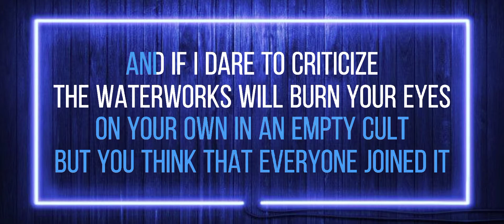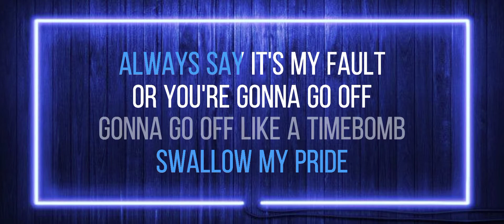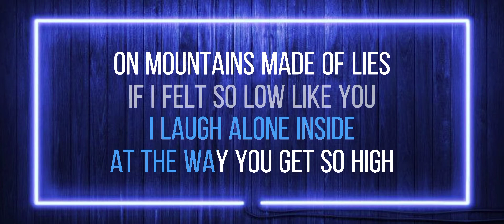Nico Collins - Timebomb (Lyrics)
Hi guys!

I really hope you enjoyed this Lyrics Version of Timebomb.

I also made a Karaoke Version of this song.

Please support the artist of this song, Nico Collins. He has other great songs and his work is amazing!

Program used for editing: CapCut